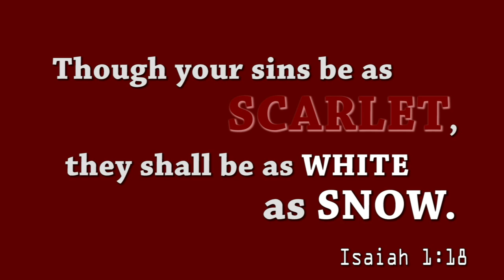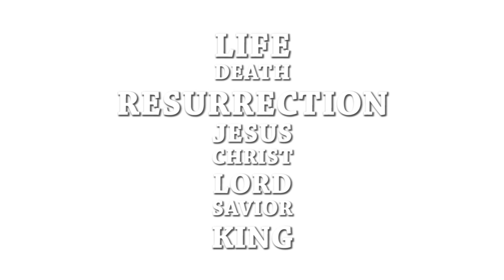Though your Sins are as Scarlet... (in HD)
Ring juggling demonstration/illustration performed by Chris Fowler.

Though your sins are as scarlet, they shall be as white as snow (from Isaiah 1:18).

Juggling and Script: C. Fowler
Editing and Narration: S. Franklin
Captions and Subtitles: S. Franklin, M. Oberholster, K. Holthausen

Juggling based on a routine by David Cain.

We'd love to pray with you (see Contact) or do a show at your church if it's feasible.

Romans 10:13 - All who call on the Name of the Lord will be saved.
Call on Jesus, and start a relationship with Him today.